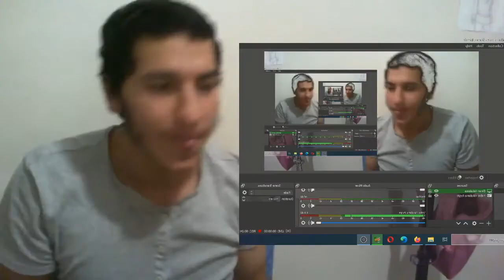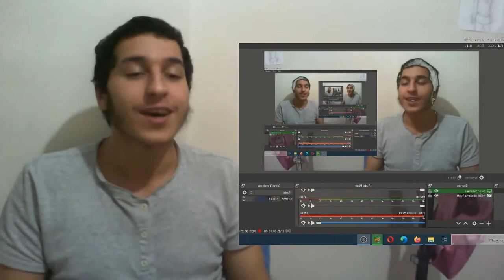Ben 10 Episode 6 Reaction! [Tourist Trap]